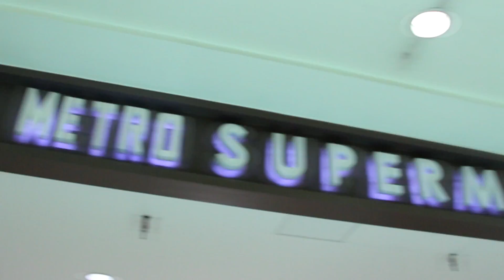GFT Lead Coach Teambuilding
May 24, 2014 at Papa Kit's Lagoon and Marine Park, Lilo-an, Cebu